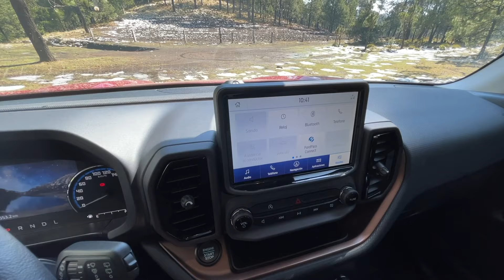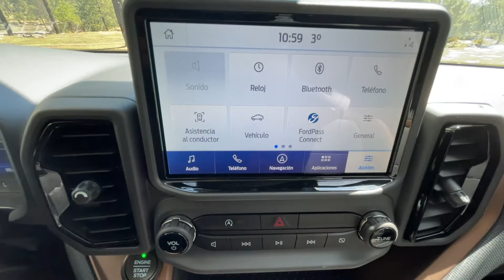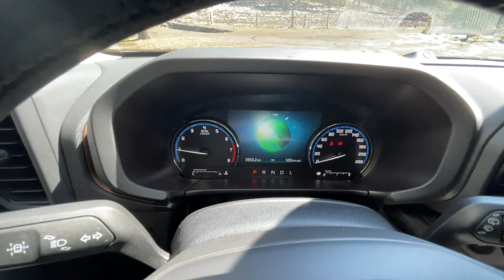Ford Bronco Sport -- La Baby Bronco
El esperado regreso de un nombre legendario ¿Estará a la altura de su antecesor?

¡Chécalo!